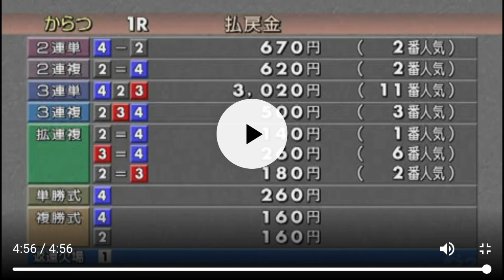ここのボートレース場の1Rは何が起きるか分からない(BOATRACE唐津)